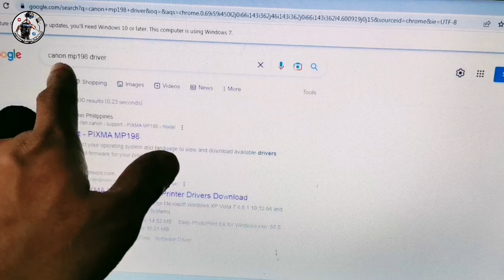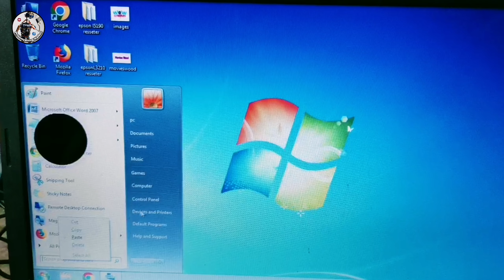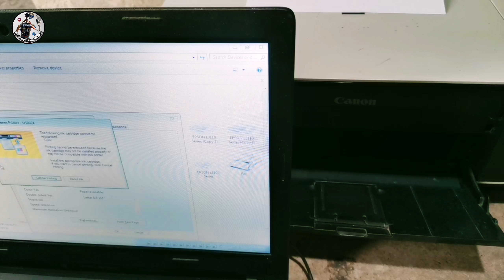Canon mp198, two color lights blinking.and cartridge not detected, how to download drivers. Tagalog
Hindi man natin sya naayos, pero nalaman naman natin kung anong sira ng unit.

Tools:
mavicair drone